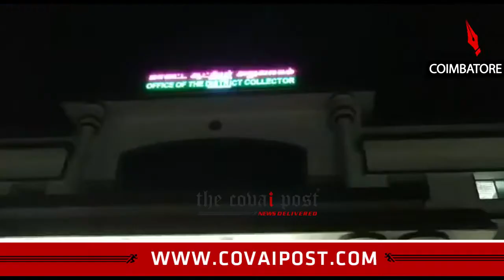Pictures of former and current CMs removed from District Collectorate premises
With election code of conduct coming into force,  pictures of former and current CMs were removed from the Coimbatore Collectorate.  Elections in Tamil Nadu will be held on April 18.